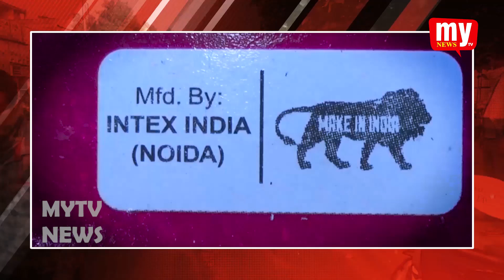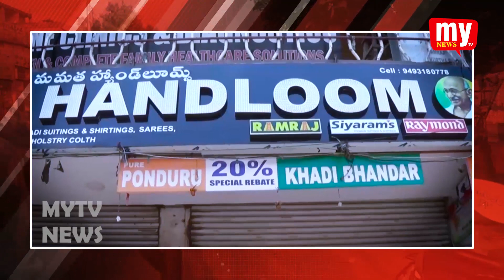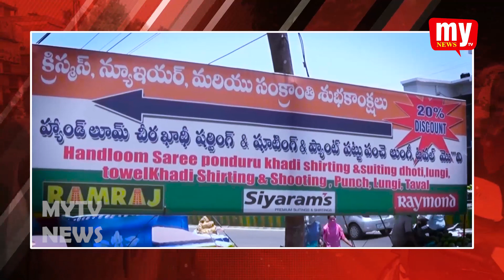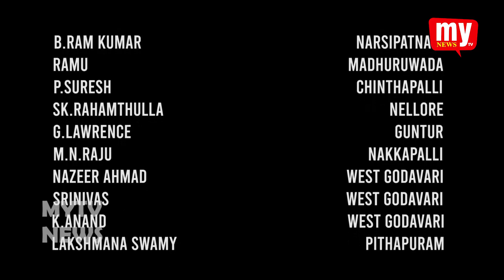VARIATION BETWEEN FOREIGN PRODUCTS & INDIAN PRODUCTS || CORONA SPECIAL REPORT || MY TV CHANNEL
THIS IS THE CORONA SPECIAL REPORT ON INCOME VARIATION BETWEEN FOREIGN PRODUCTS & INDIAN PRODUCTS